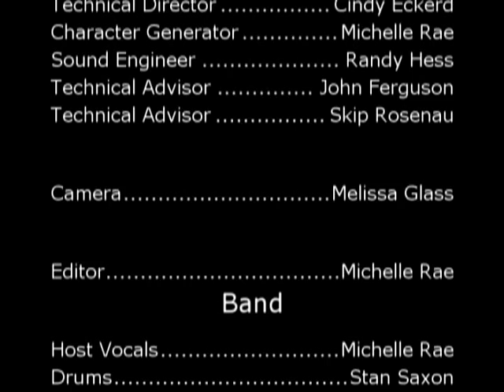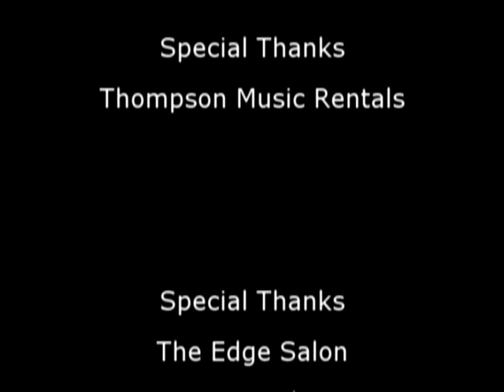3038 072 MiicheleRaeMusicMusicMusic EP72